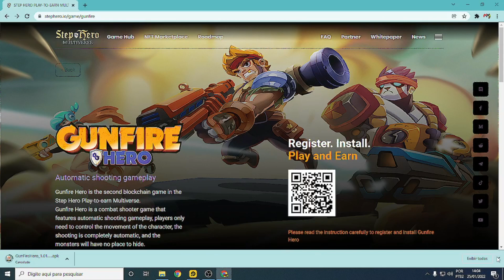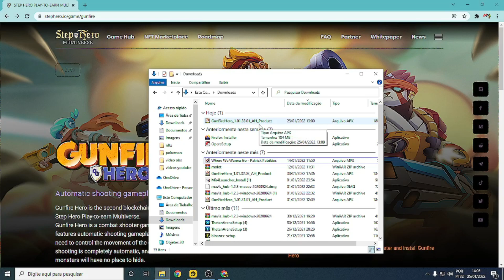COMO ATUALIZAR GUNFIRE HERO !! ATUALIZAÇAO 1.01.33.01 25/01/2022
Nesse video mostrarei como atualizar gunfire hero  !!!

LIVE STREAM AQUII SEGUE LA !!

LINK DISCORD OFICIAL MM play game !